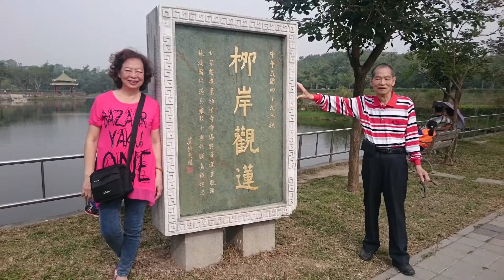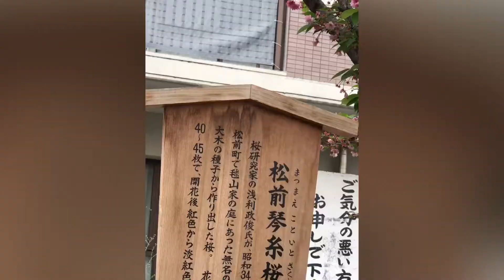三年的青春時光的回憶